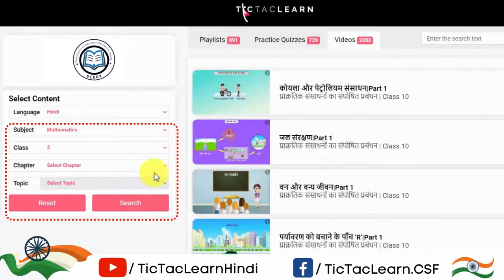Juhi Babbar encourages students and teachers to use TicTacLearn - a digital public good || CSF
Celebrating 75 Years of India's Independence with a vision to make learning accessible to all.

Juhi Babbar Raj Babbar Prateik Babbar Aryan Babbar Anup Soni
TicTacLearn Math
TicTacLearn Science